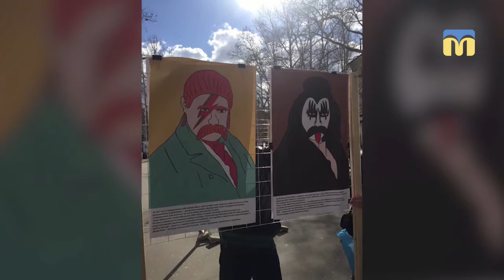27.03.2018. Новий день. Квантовий стрибок Шевченка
Скандально відома виставка "Квантовий стрибок Шевченка" приїхала до Миколаєва!
Чому вона наробила стільки галасу, а також який образ Тараса Шевченка склався в українській культурі, розбиралися разом зі співорганізатором виставки Дмитром Давиденком.

Гість: Дмитро Давиденко - співорганізатор виставки "Квантовий стрибок Шевченка"